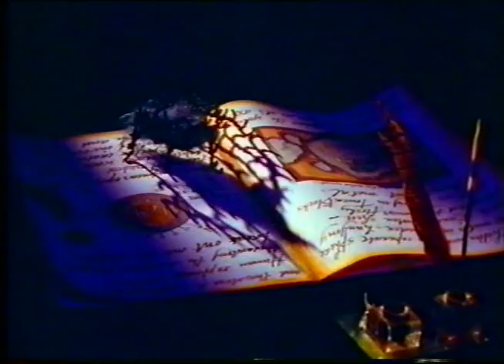dandy dust trailer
Director: Hans Scheirl • 97 min. • 1998
3/21/12 At: ARTISTS' TELEVISION ACCESS 992 Valencia St. S.F. $6

F/X ARE THE PROTAGONISTS OF THE SPECTACLE:

"WHEN THE MOVIE GIVES UP THE ARROGANT POSITION OF TRYING TO HIDE ITS FAULTS & PRETEND TO KNOW WHAT'S GOING ON, IT ENTERS INTO AN EQUAL DIALOGUE WITH THE AUDIENCE... 'EMOTION' IS NOT SO MUCH REPRESENTED, BUT THE FILM ITSELF, AS A CYBORG, SHOWS E/MOTIONS IN ITS MEDIA-SPECIFIC WAYS. F/X SOMETIMES WORK, SOMETIMES DON'T, SOMETIMES THEY WORK BETTER THAN INTENDED. AMBIGUITY IS AN OPEN MOVEMENT. THE TENSION BETWEEN JELLY & PHLEGM, POTATO-STARCH & BRAIN-GOBS CAN EXPLODE OR IMPLODE. THE FILM'S OWN SELF-IRONY MAKES IT PRONE TO HUMOUR OR SHOCK INVOLUNTARILY." ~ Hans A. Scheirl, excerpted from "manifesto for the dada cyborg-embryo", published in "The Eight Technologies of Otherness" edited by Sue Golding - Psychology Press/Routledge, 1997.